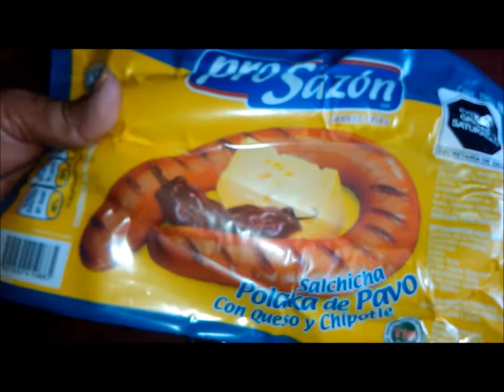Rica y Deliciosa Salchicha Polaca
ingredientes:
400 gms. de Salchicha Polaca de pavo, sabor al gusto de cada quien
combinada con arroz, frijoles, ensaladas de lechuga, pepino, etc. Bendiciones.